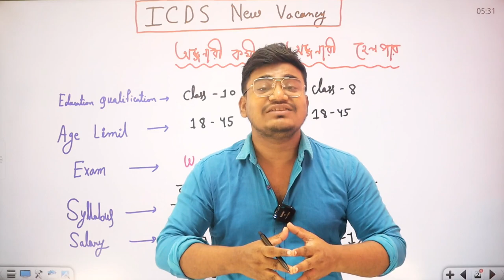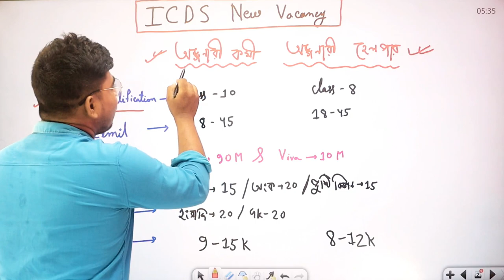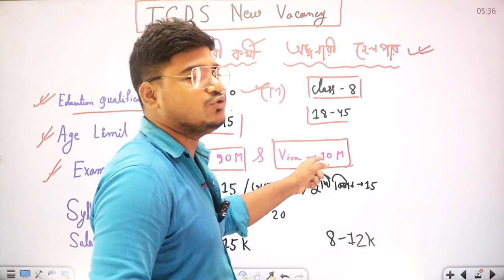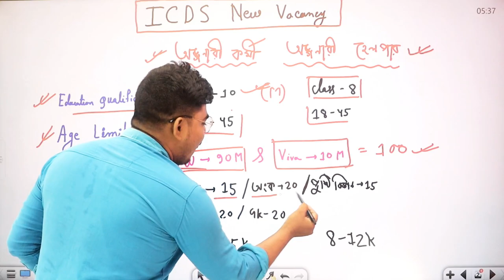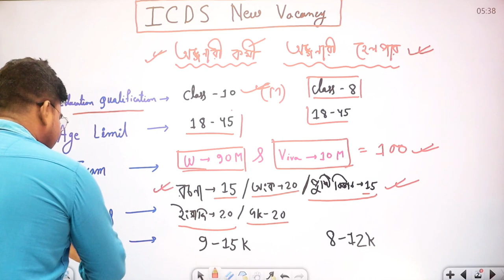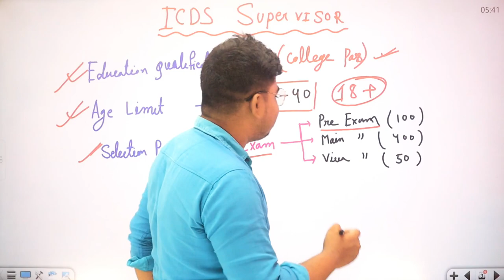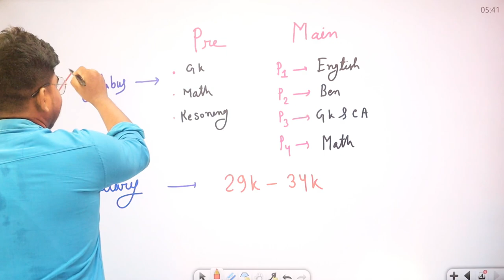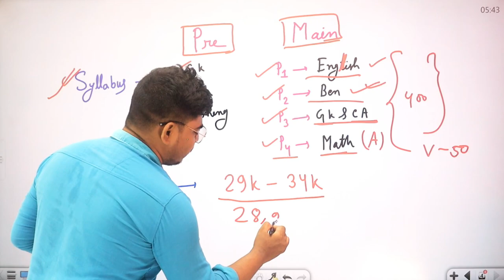ICDS Recruitment 2023 west bengal | Anganwadi vacancy 2023 | ICDS workers helper vacancy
ICDS Recruitment 2023 west bengal / Anganwadi vacancy 2023/ ICDS workers vacancy / ICDS helper vacancy vacancy

 Query -
 icds nee notifications 2023
icds nee vacancy 2023
icds worker helper recruitment 2023
icds nee notifications 2023 west bengal
icds new recruitment 2023 west bengal
icds anganwadi vacancy 2023 west bengal
anganwadi workar helper supervisor vacancy
angonnari vacancy 2023
angonnari worker vacancy 2023
angonnari kormi niyog 2023
angonnari kormi vacancy 2023
angonnari helper vacancy 2023
icds news today 2023
icds anganwadi exam syllabus 2023
icds exam preparation 2023
icds exam suggestions 2023
icds exam Questions partten 2023
icds selection process 2023
icds written exam syllabus 2023
icds workers helper monthly salary 2023
icds workers helper online apply process
icds anganwadi online from filup 2023
10th pass job vacancy 2023
8th pass govt recruitment 2023
government new recruitment 2023
child department vacancy 2023
WB district wise job vacancy 2023
west bengal 1 lakh 25 thousands new recruitment 2023
mamata Banerjee new vacancy update